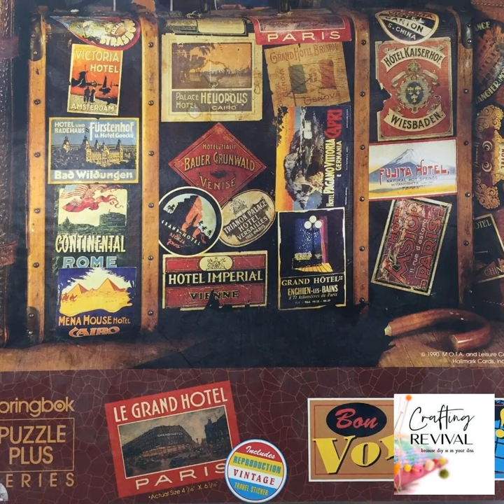Vintage Springbok Jigsaw Puzzles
Collectors and avid puzzle workers love vintage Springbok puzzles! I have them!